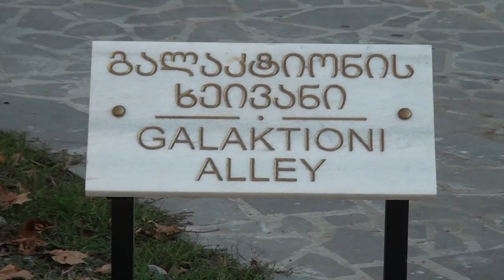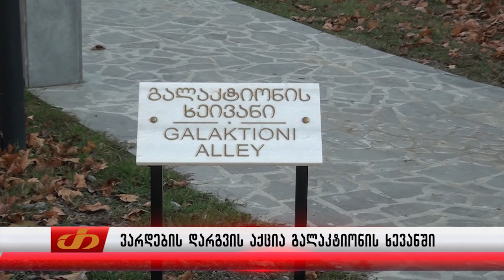ვარდების დარგვის აქცია გალაქტიონის ხეივანში